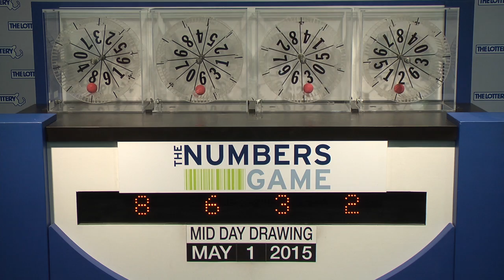Midday Numbers Game Drawing: Friday, May 1, 2015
The official winning numbers in the Mass. State Lottery's Midday Numbers Game drawing for Friday, May 1, 2015 are: 8-6-3-2.